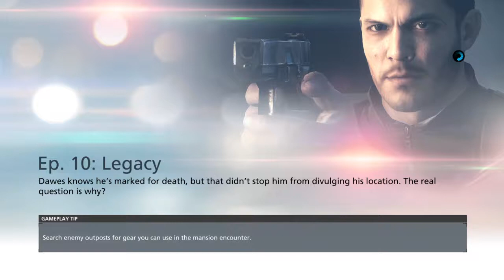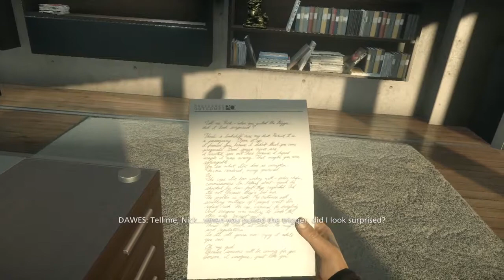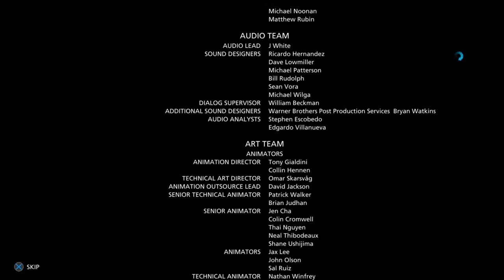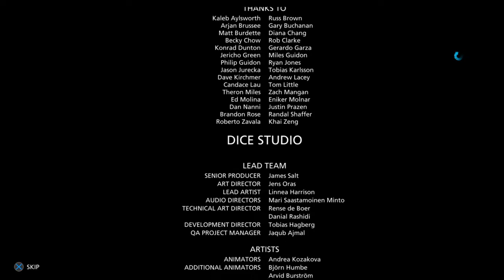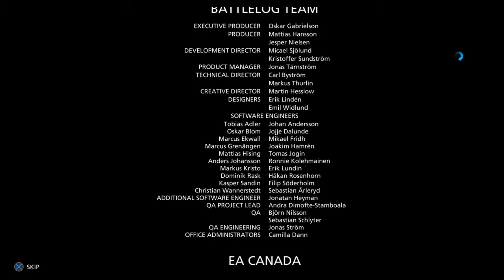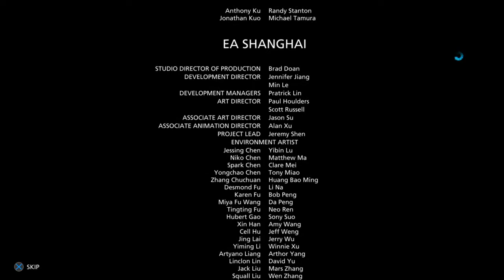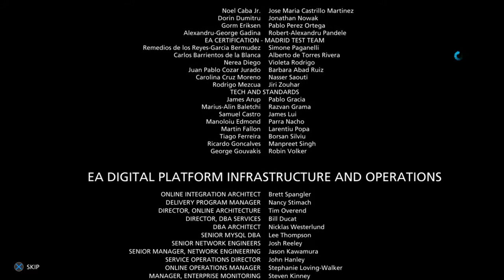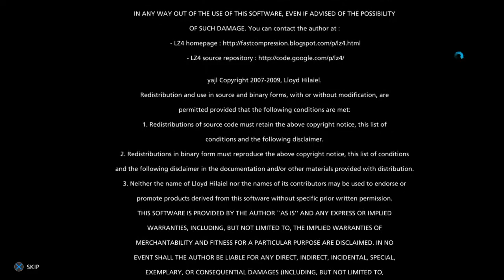Battlefield Hardline - Episode 10: Legacy (Stealth Ghost No-Kill No-Alert No-Alarm)